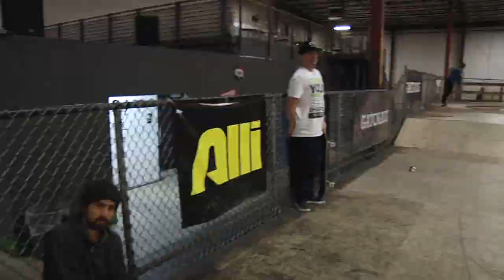Blueprint Skateboards - On The Road Again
A couple of weeks ago Kevin Coakley, Jon Nguyen, Marty Murawski and Paul Shier went off on an adventure to see our friends out in Ohio and Pennsylvania. Many people wondered why we were going to such places in the middle of the Winter time but we were not thinking about the 'why ' but instead more of the 'why not'.

Filmed & Edited By Alex Pelletier